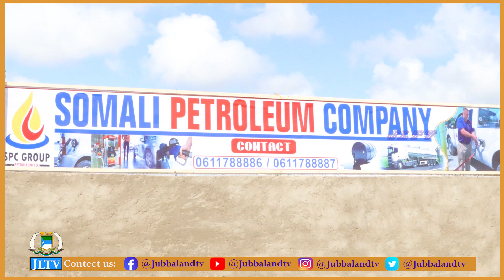Degmada Dhoobley ayaa waxaa kasocda mashaariic horumarineed oo dhanka ganacsiga ah.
Degmada Dhoobley ee gobolka Jubada hoose ayaa waxaa kasocda mashaariic horumarineed oo dhanka ganacsiga ah.